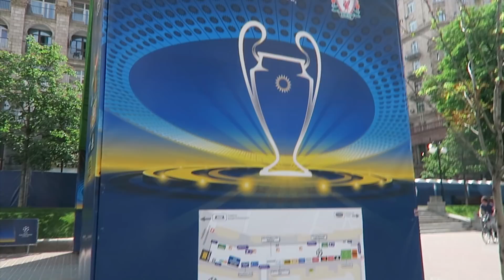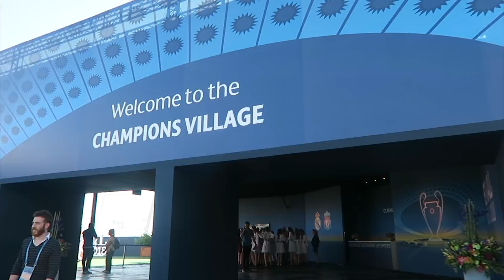EPIC VLOG - ASI VIVI LA FINAL DE CHAMPIONS ! - Real Madrid 3-1 Liverpool - ElChurches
Un sueño Hecho Realidad... LA FINAL DE LA CHAMPIONS CON GOLAZOS Y CON VICTORIA DEL REAL MADRID... INCREIBLE CHILENA DE BALE!

Gracias a Nissan